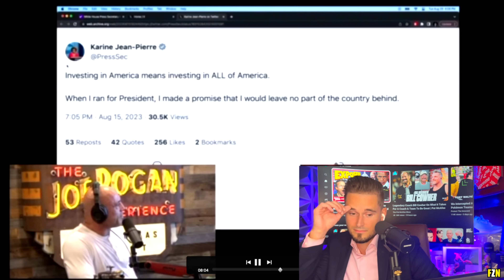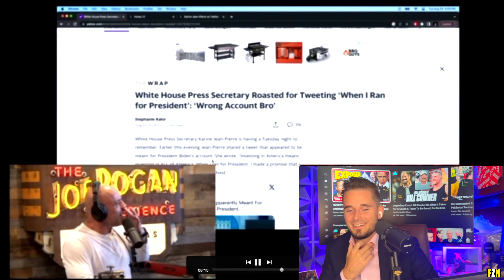Joe Rogan and Oliver Anthony Discuss DONALD TRUMP Vs. JOE BIDEN!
A clip from The Joe Rogan Experience Podcast.

JRE Show # 2027 with Oliver Anthony